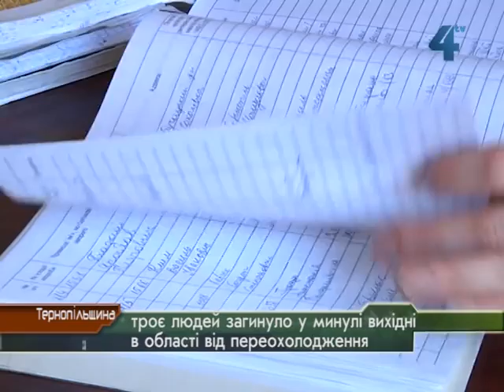Троє людей загинуло від переохолодження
Троє людей загинуло у минулі вихідні на Тернопільщині від переохолодження. Двоє з них - мешканці Чернівецької і Кіровоградської областей. Загалом від морозів у ці дні в нашій області постраждало семеро людей. Медики радять не втрачати пильності. Причиною обмороження може стати не лише сильний мороз. Часто достатньо взутись у тісне взуття у холодну та вологу погоду.